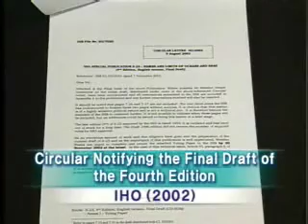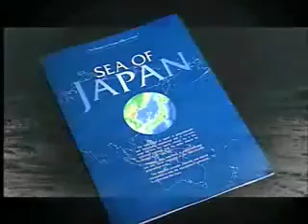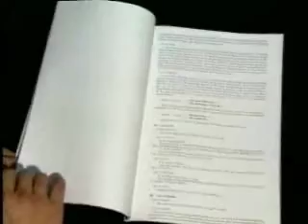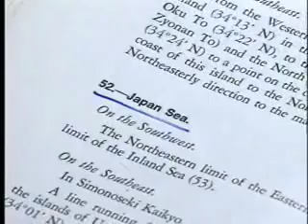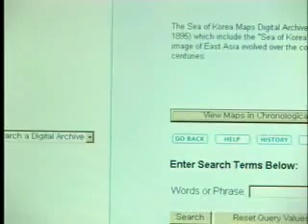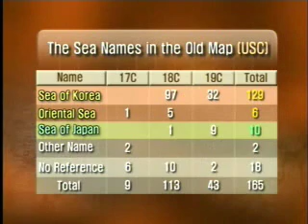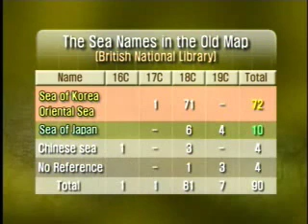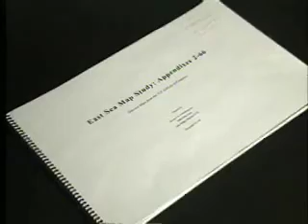What's the east sea?_Part 1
What's the east sea?_Part 1_Sea of Korea. Sea of Japan. 왜 동해인가?